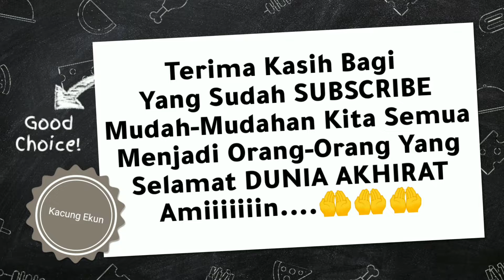EMBER LIPAT PORTABLE, Cocok Untuk Wadah Umpan Hidup Untuk Mancing 1080p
PERALATAN UNTUK MEMANCING

Ketemu kembali di channel ini yang membahas tema memancing. teman-teman semua akan mendapatkan informasi seputar olahraga menamancing dari mulai peralatan memancing, spot-spot untuk memancing, umpan untuk memancing, tips dan trick dalam memancing, tutorial stelan benang untuk memancing dan lain sebagainya.

Apabila kita ingin melakukan aktifitas memancing ada beberapa hal yang harus kita persiapkan.

1. Peralatan

Untuk memulai aktifitas olahraga memancing kita harus memeperhatikan dan mempersiapkan peralatanya. diantaranya adalah;

1) Joran / Walesan / Rod
Peralatan yang pertama yang wajib kita miliki adalah joran. joran adalah sebuah alat pancing yang berbentuk bulat panjang dan pada bagian segmenya terdapat ring untuk tempat benang dan berfungsi juga untuk penahan lentur dari tarikan ikan.  joran pancing juga banyak modelnya. paling tidak ada 4 model joran yang familiar yang ada.

yang pertama; joran Casting. joran casting ini berbentuk panjang namun pada handelnya itu terdapat pelatuk yang sedikit runcing. joran casting ini biasanya digunakan untuk memancing dengan metode lempar dan tarik secara terus menerus. biasanya reel yang digunakan pun harus model casting pula. dan umpan yang digunakan juga berbentuk umpan mainan seperti minow, spoon, metal jig dan lain-lain

yang kedua joran SPINNING; joran spinning adalah joran yang berbentuk bulat panjang yang pada bagian handelnya lurus tanpa pelatuk. joran ini pun biasanya menggunakan Reel jenis spinning juga. metode pemakanya biasanya dengan menggunakan umpan hidup atau umpan mati atau umpan racikan. cara penggunaanya dia melempar umpan dan di diamkan samapai ikan makan umpan. joran ini juga bisa menggunakan umpan mainanan seperti halnya joran casting.

ketiga FLY Fishing; joran fly fishing ini berbentuk bulat panjang dengan handle joran biasanya pendek dan menggunakan reel fly fishing juga. dan benang khusus buat flay fishing juga. umanya bisa umpan mainan bisa juga umpan hidup. joran fly fishing ini biasa diapakai untuk memancing di sungai-sungai dangkal dengan cara orangnya turun kesungai dan memancing diarea sungai yang airnya mengalir

yang ke empat joran TEGEK, joran tegek adalah jjoran yang berbentuk bulat panjang dan pada ujungnya terdapat pengait untuk mengikat benang. nah joran tegek ini digunakan tanpa reel, artinya dia hanya mengandalkan tali yang diikat diujung joran. bianya joran tegek ini digunakan untuk memancing diarea yang sulit dijangkau. makanya joran tegek ini mempunyai panajang yang bervariatif dari yang panjangnya 2 meter hingga 7 meter

dan sebenarnya ada lagi model joran yang ada seperti joran khusus untuk Fishing ice.

2. REEl / Gulungan Untuk Benang
Reel adalah sebuah bendah yang berbentuk gulungan untuk benang memancing yang didesain begitu rupa dan ada bagian handle penggulung benang dengan kekuatan tahanan tarikan yang bervariasi.

Model Reel nya adalah

yang pertama REEL Spinning, Reel ini dipakai untuk reel Spinning yang biasany dipasang pada bagian bawah dari joran yang model spinning juga.

yang kedua REEL Casting; reel ini berbentuk bulat pipih dengan variasi drag yang berbeda juga. dan reel ini khusus digunakan untuk memancing metode casting. dan cara pemasangannya biasanya dipasang di bagian atas dari joran casting juga

Yang Ke Tiga REEL FLY; reel ini berbentuk bulat pipih atau seperti rodak kerekan kecil. biasnya menggunkan benang yang tebal dan pada ujungnya menggunkan leader